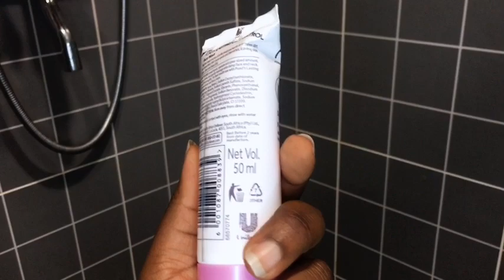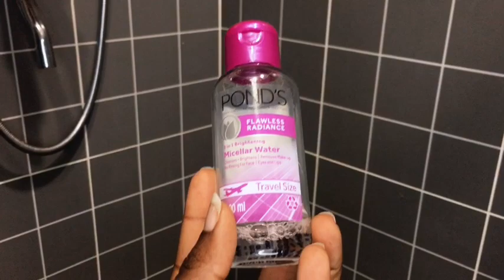My Everyday Skincare routine using @PONDSSouthAfrica + Honest Review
✨ TURN 🔔 NOTIFICATIONS ON ✨
Videos every *SUNDAY*, *WEDNESDAY* & *FRIDAY*.
Did you know I have a second channel🥰🙈👇🏾